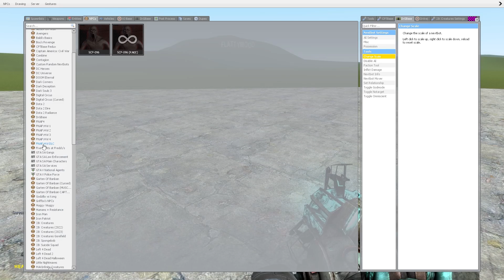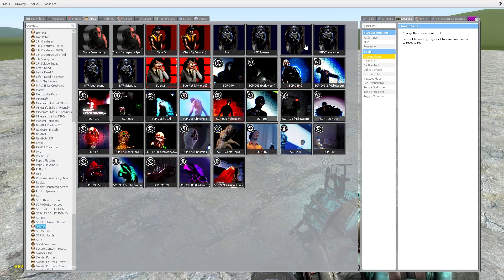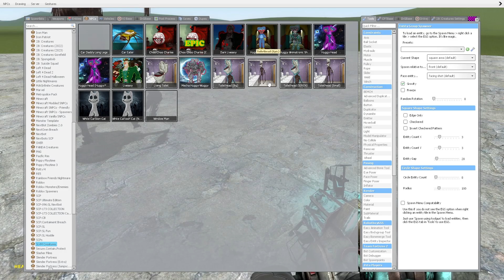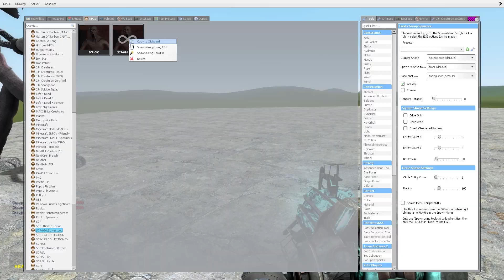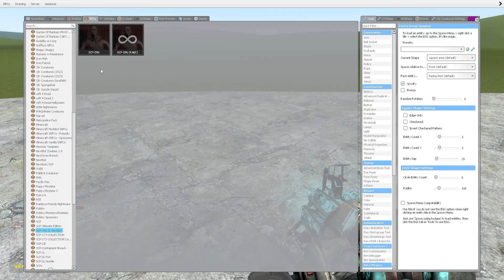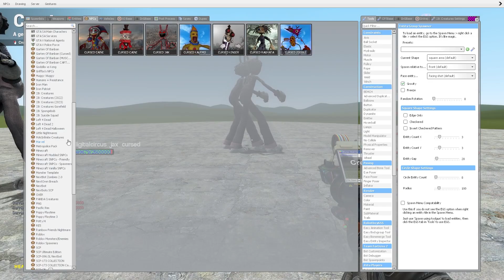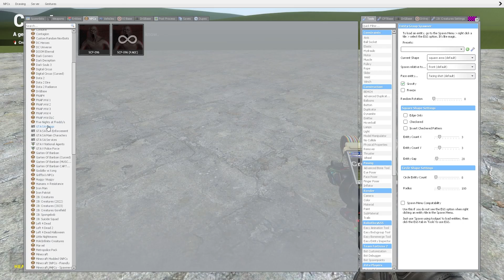CURSED JAX VS SCP-096:SL!! Garrys Mod Sandbox